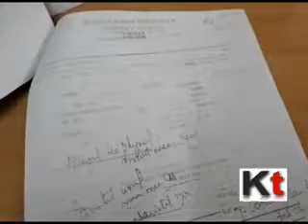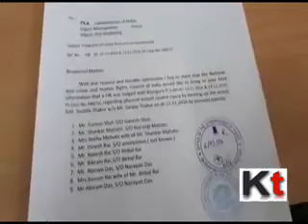Married Lady Harassed By Some People At Matigara In Siliguri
Married Lady Harassed By Some People At Matigara In Siliguri, Lodge a Complain at National Anti Crime Human Rights Council Of India.